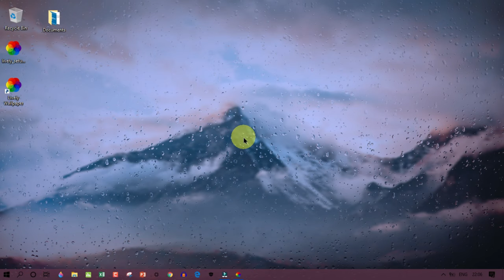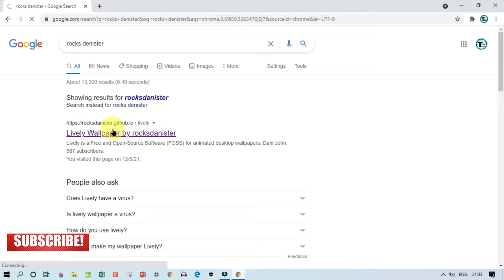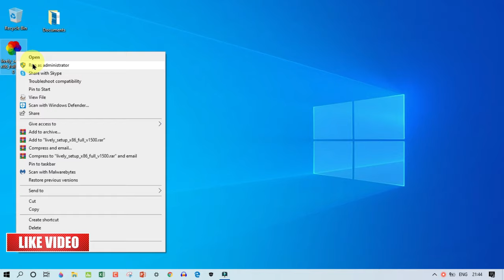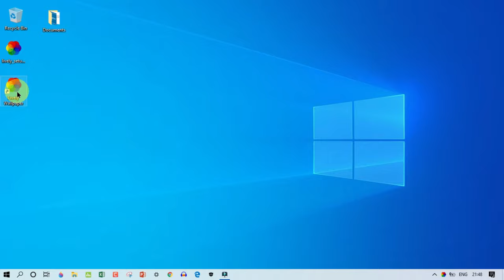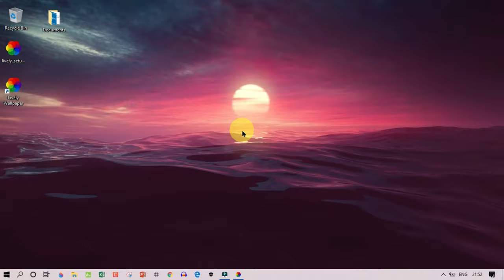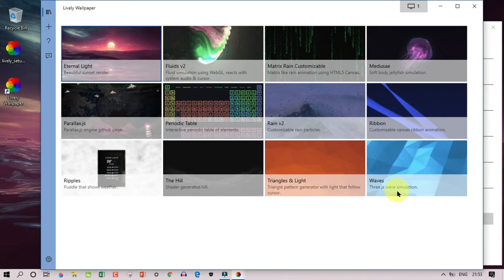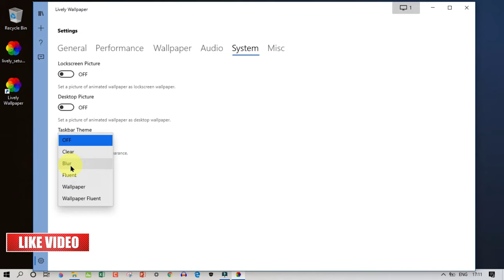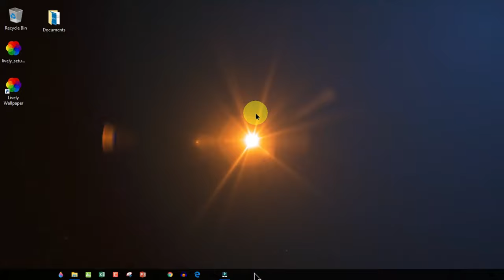How to Set Live Video Wallpaper in Laptop | Live Video Wallpaper laptop में कैसे लगाएं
Hello Friends!!
How to Set Live Video Wallpaper in Laptop | Live Video Wallpaper laptop me kaise lagaye | Live Video Wallpaper laptop में कैसे लगाएं

Iss video me bataya gya hai ki kaise aap lively wallpaper application ko use karke live wallpaper apne laptop ya computer me laga sakte ho.

About Lively Wallpaper:
Lively Wallpaper is a free software design application that can make your PC look active and frisky. Developed by a programmer named Dani John, this personalization software enables you to turn various video, GIF, emulators, HTML, web addresses, shaders, and even games into a Windows desktop wallpaper. Just drag and drop any files or webpages into the lively windows to set a more dynamic wallpaper.

Fully packed with useful and handy features
Lively Wallpaper offers a library wherein you can browse and see a preview of wallpapers. It supports real-time and customizable web wallpapers. The hardware-accelerated video playback that the software offers also provides an option to use your preferred external Directshow codec. Some of the choices include LAV, K-Lite, and Kawaii Codec, among others. On top of that, its lively-zip format can be easily shared. You can generate this format using the built-in creator of the tool which also ensures compatibility.